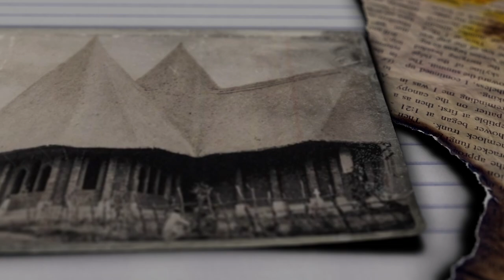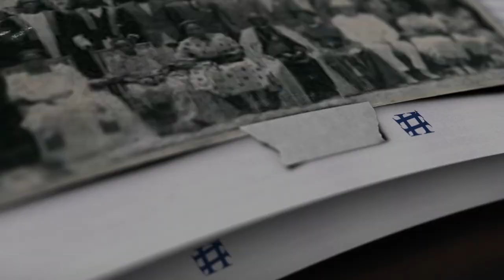EBINTU BULI MUTAKA MU BUGANDA BYALINA OKUBA NABYO